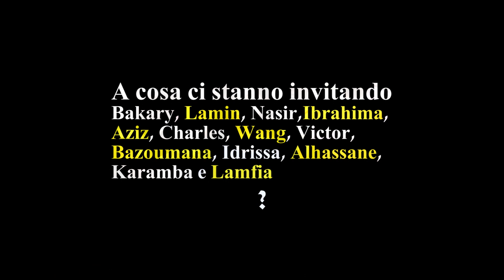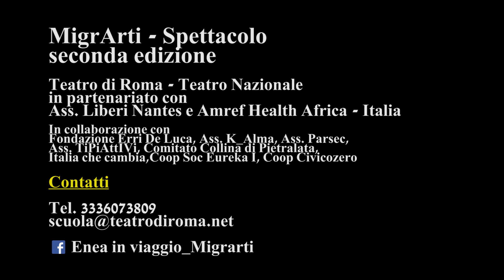Il viaggio di enea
di Olivier Kemeid dall’Eneide di Virgilio
regia Emanuela Giordano

con Fausto Russo Alesi
e con Alessio Vassallo, Carlo Ragone, Roberta Caronia, Valentina Minzoni, Giulio Corso
Antoinette Kapinga Mingu, Emmanuel Dabone
il coro Simone Borrelli, Lorenzo Frediani, Giulia Trippetta
scene Francesco Ghisu
costumi Cristina Da Rold
disegno luci  Giuseppe Filipponio
ricerca sonora a cura di Tommaso Di Giulio
aiuto alla regia Tania Ciletti

IL VIAGGIO DI ENEA è il racconto poetico delle migrazioni. Migrazioni per le guerre, per la fame, per la ricerca del benessere intravisto da lontano. È una storia familiare, quella di Olivier Kemeid, e una riscrittura moderna, ma comunque fedele del classico di Virgilio, in cui l’autore proietta le vicende di suo padre e della sua famiglia, emigrata dall’Egitto al Canada con mille peregrinazioni e molteplici difficoltà alla perenne ricerca di un mondo migliore, attraverso personaggi e luoghi del mito di Enea.

Olivier Kemeid ha riconosciuto nel racconto di Virgilio la storia di suo padre, che è la storia dell’uomo, in fuga dai disastri dell’esistenza. Dal latino, al francese, all’Italiano odierno il mito compie il suo viaggio di ritorno offrendo nuove riflessioni. L’Enea di Virgilio supera le insidie del viaggio grazie alla divina materna benevolenza. L’Enea di Kemeid, che pure si rifà in tutto e per tutto al racconto virgiliano, non ha santi in paradiso ed è per questo più spaventato, più stanco e meno pio. Per una volta, l’esodo biblico che cambierà il volto dell’Europa viene raccontato da chi è costretto a partire, con un ironico capovolgimento dei ruoli in cui i neri sono al posto dei bianchi e viceversa. Non c’è enfasi, non c’è retorica e nemmeno vittimismo. C’è, in primo piano, solo la necessità di sopravvivere. Enea è un giovane uomo che vive un continuo conflitto di coscienza: pensare a se o pensare anche agli altri? Sopravvivere in clandestinità o rischiare per ritrovare dignità e rispetto di se stesso? Il figlio di Enea, Ascanio, divenuto grande, riordina frammenti di ricordi così come gli sono stati raccontati dal padre. Ne ricostruisce il viaggio, i rapporti, gli amori, i dubbi, l’approdo che al momento è solo una speranza.

Quello di Emanuela Giordano è un teatro che si costruisce in scena, con i corpi e le intelligenze vive degli attori. Questo testo è quindi ancora una trama aperta, la traccia di un viaggio che si può compiere solo con attori capaci di mettersi completamente in gioco. La regista inserisce nel testo di Kemeid segni tangibili dell’Eneide di Virgilio, cercando e traducendo con asciuttezza quei versi che con più aderenza si fondono in questa moderna riscrittura. Ogni scena è così cadenzata da evocazioni dell’opera originale, rendendo più evidente il nesso tra il mito e la contemporaneità.

Non analizzare la “correlazione oggettiva” con il presente, non approfondirla, sarebbe un’omissione. Il confronto con il mito diventa così anche strumento per cogliere temi essenziali del vivere contemporaneo, che la Giordano decide di affrontare prima di tutto con gli attori coinvolti nella messa in scena, attori che dovranno fare i conti con loro stessi, senza filtri.